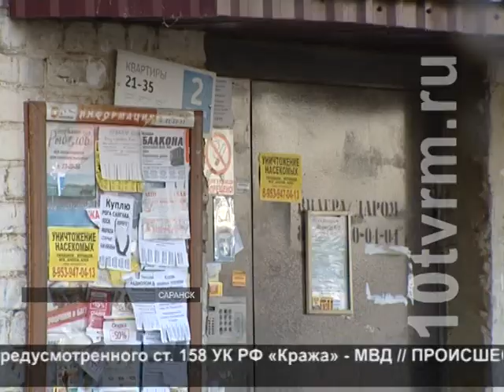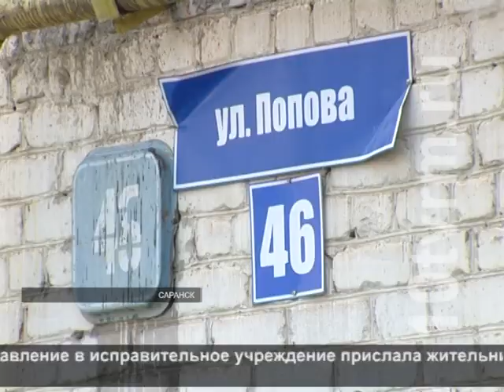Происшествия. Выпуск от 17.04.2017 г.